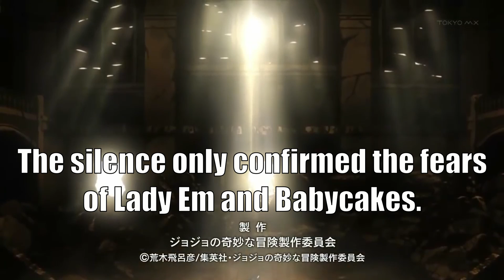SHIIIZZAAAA! | VH Lets Play Pokemon Lets Go, Eevee! | Part 60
I wasn't planning on another Jojo reference, I was actually going to give it a break for a while, but then we lost another Pokemon and it sounds like he's saying Psyduck...I'm sorry...but not really...

Vaguely Heroic Lets Play Pokemon Let's Go, Eevee! on the Nintendo Switch.